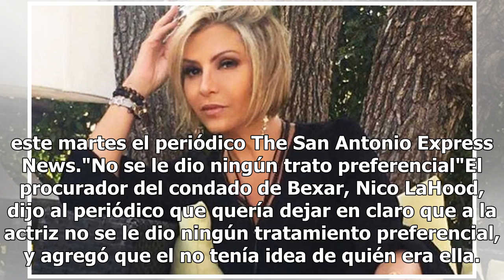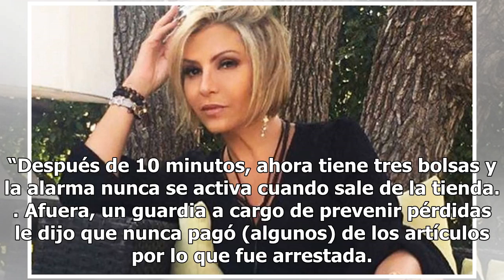"Fue una confusión", desechan cargo de robo contra Daniela Castro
Autoridades del Condado de Bexar, en San Antonio, Texas, desestimaron un cargo por robo menor que había sido presentado en septiembre pasado en contra de la actriz mexicana Daniela Castro, al apuntar que no existió una causa probable para su arresto. La actriz, de 52 años, fue arrestada el pasado 28...